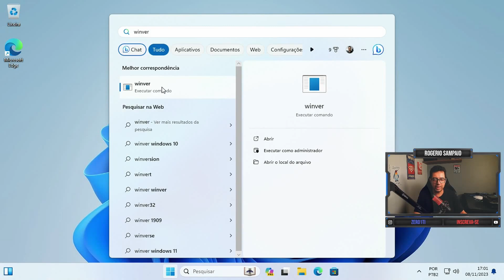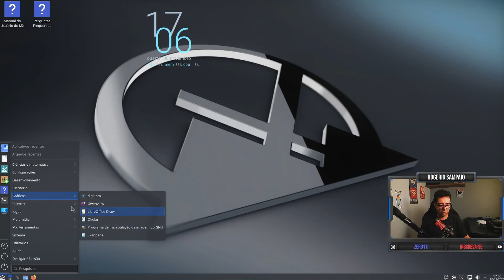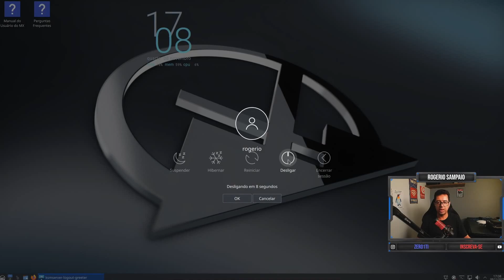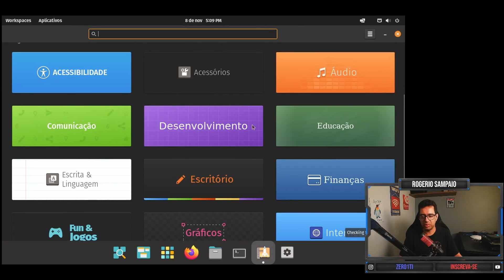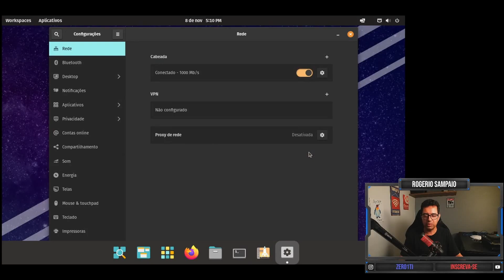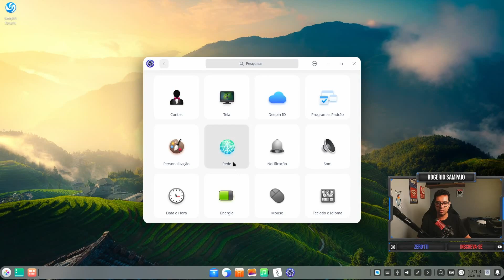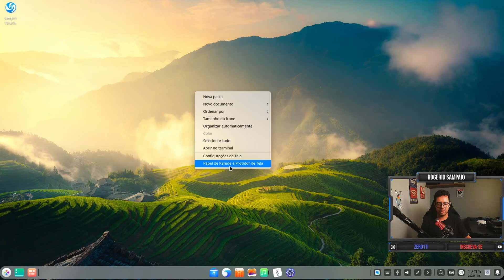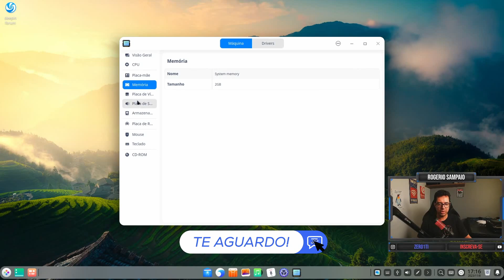Descubra 3 Alternativas Linux ao Windows 11